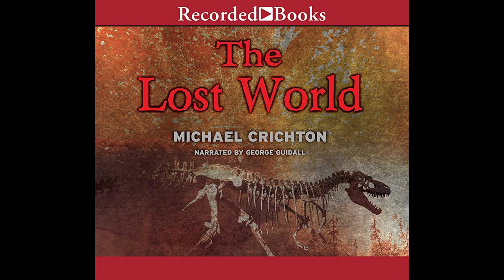The Lost World (Part 05) by Michael Crichton - Unabridged Audiobook - Read by George Guidall